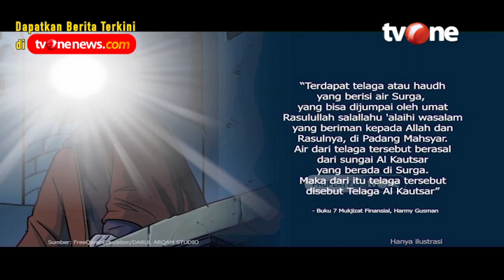Hadapi Cobaan dari Anak, Bagaimana Ajaran Islam? | Jendela Islam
Jendela Islam, religiOne - Anak Sebagai Ujian?

Buah hati yang dianugerahkan Allah SWT, merupakan amanah yang harus selalu dijaga. Terkadang, lewat buah hati juga Allah memberikan ujian dan cobaan. Seringkali orangtua merasa sedih dan terpuruk, ketika anak-anaknya melakukan keburukan atau mengalami hal yang memilukan.